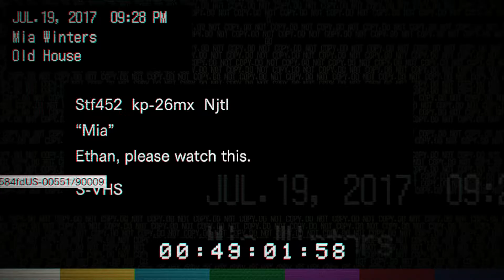Bathroom Surprise - Resident Evil 7: Biohazard - Part 3 - CrossPlay Pals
If it's yellow let it mellow. If it's poo, let it stew.

Resident Evil 7: Biohazard is a survival horror video game developed and published by Capcom. The game was released worldwide for Microsoft Windows, PlayStation 4, and Xbox One in January 2017